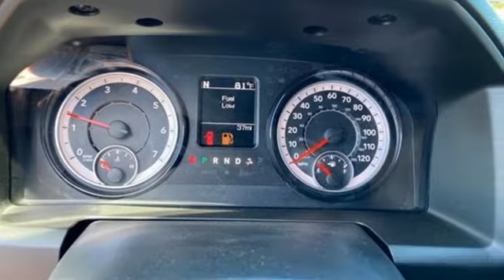2021 Ram 1500 Classic Utica NY Oneida, NY CW2230 - SOLD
Year: 2021
Make: Ram
Model: 1500 Classic
Trim: Warlock
Engine: 3.6L V6 24V VVT
Transmission: 8-Speed Automatic
Color: Silver
Interior: Black
Stock #: CW2230
VIN: 1C6RR7GG5MS547212
Billet Silver Metallic Clearcoat 2021 Ram 1500 Classic Warlock 4WD 8-Speed Automatic 3.6L V6 24V VVT Price includes: $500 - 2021 National Retail Consumer Cash 21CM1

Address:
1441 Genesee St.